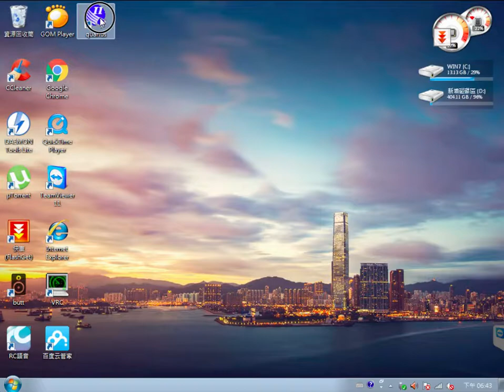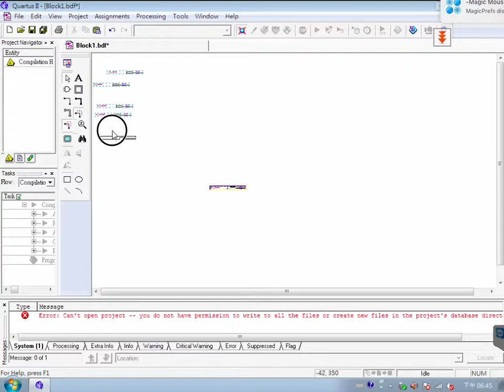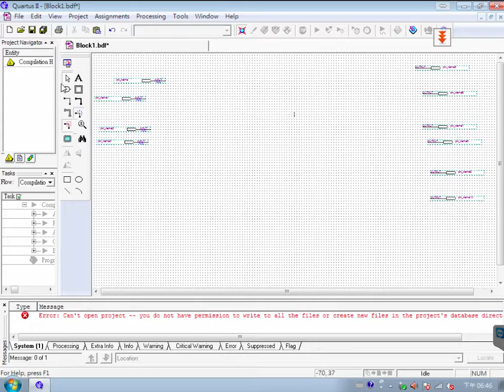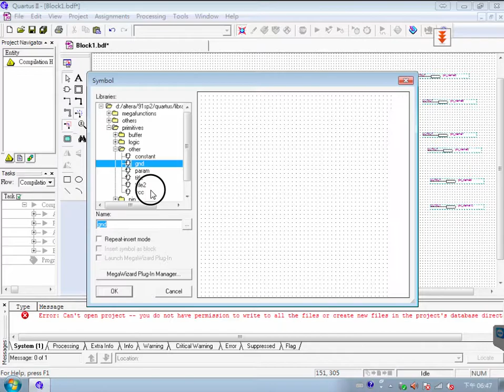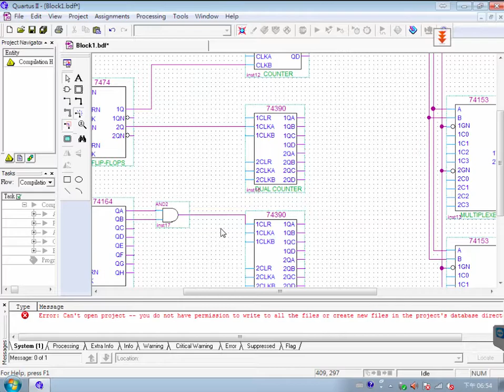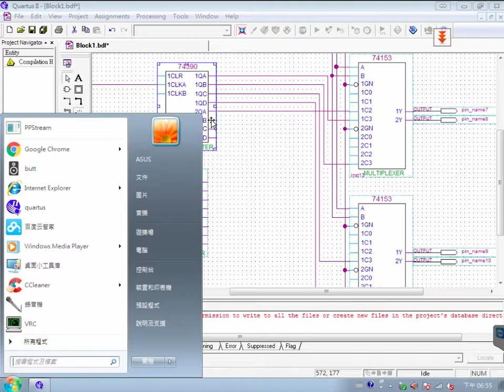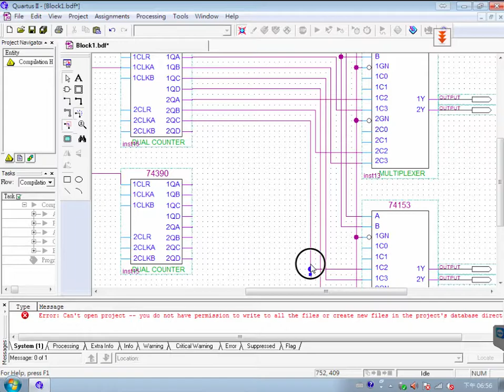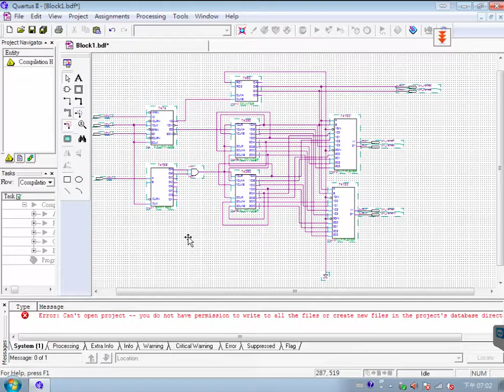Quartus II 數位電子乙級-第一題-四位數多工顯示器